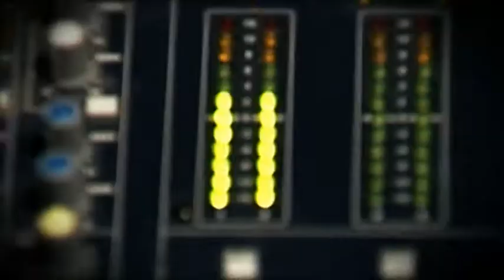O čem se mluví - hosté Erik Janiš a Filip Salaquarda (26/03/2009 18:20 hodin)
Erik Janiš a Filip Salaquarda hosty diskuzního pořadu O čem se mluví na SPORT 5. Téma Formula Masters.